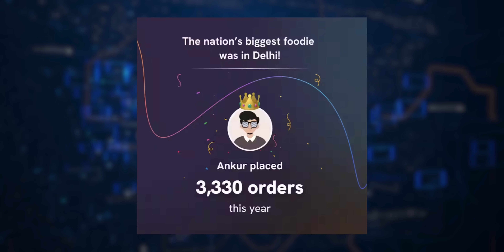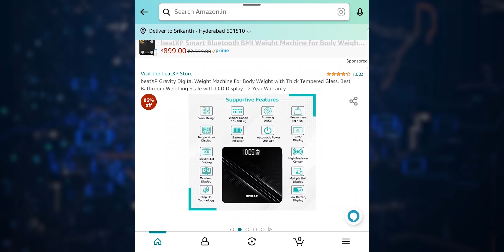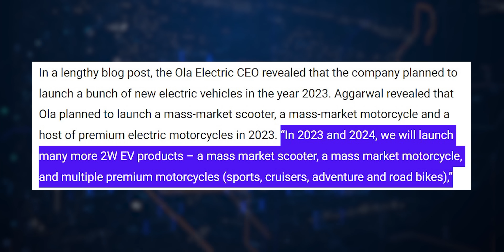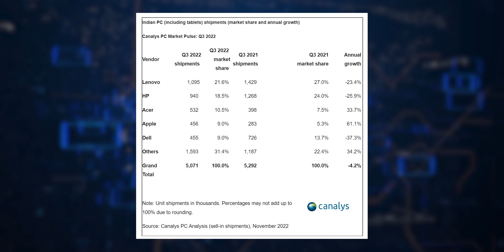Technews 1480 || Zomato Recap 2022, Apple Foldable phone, Samsung A14 & A23 , imdb Rating Etc..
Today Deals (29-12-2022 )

Prasad Anna Watch

Versus Men Watchs

Kodak (32 Inches ) - Rs.6700

iFFALCON (32 inches) - Rs.6,700

Tecno Spark 8T ( Rs.7499 )

Kore Freestyle Jumping Skipping Rope ( Rs.75 )

Keyboard Protector Skin ( Rs.39 )

Night Bulb ( Rs.89 )

beatXP Gravity ( RS.449 )

beatXP Blue plus ( Rs.399 )

Carbon Zinc AA Battery - 10 ( Rs.125 )

Boult Audio Z25 ( Launch Price Rs.999 )

Spinz Mystic White Perfumed Deo ( Rs.99 )

AAA Batteries ( Rs.125 Pack of 8 )

Cube Puzzle ( Rs.99 )

boAt Bassheads 103 Wired ( Rs.299 )

Fabme Headband- Pack of 1 ( Rs.79 )

He Advanced Groomin Body Spray ( Rs.99 )

Google pixel 6a ( Rs.26,999 With Bank Offer )

Samsung Galaxy Z Fold3 5G ( Rs.99,999 )